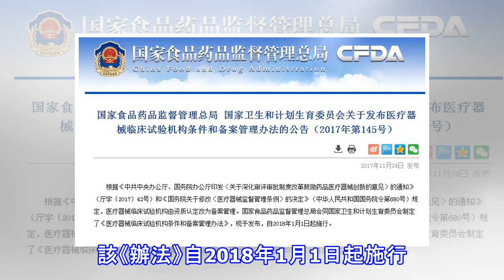明確醫療器械臨床試驗機構應當具備的條件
最近，國家食品藥品監督管理總局、國家衛生計生委聯合發布《醫療器械臨床試驗機構條件和備案管理辦法》，明確了醫療器械臨床試驗機構應當具備的條件，包括具有二級甲等以上機構資質以及設置專門的臨床試驗管理部門、人員、管理體系等。對列入需進行臨床試驗審批目錄的第三類醫療器械產品，應在三級甲等醫療機構專業範圍內開展臨床試驗；開展創新醫療器械產品或需進行臨床試驗審批的第三類醫療器械產品臨床試驗的主要研究者，應具有高級技術職稱並參加過3個以上醫療器械或藥物臨床試驗。 《辦法》明確，由食品藥品監管總局組織建立醫療器械臨床試驗機構備案管理信息系統，用於臨床試驗機構登記備案、備案管理和供各方查詢。省級以上食藥監管部門...